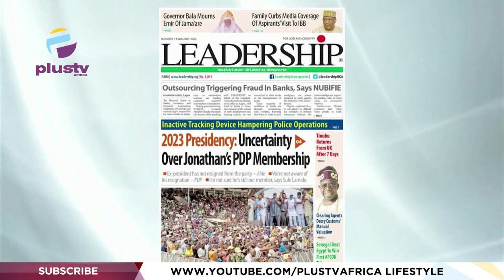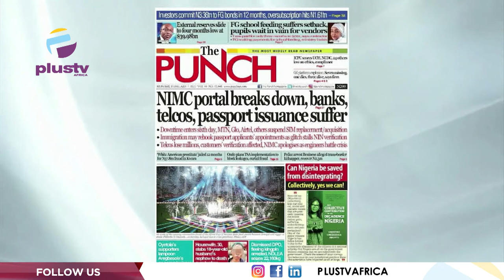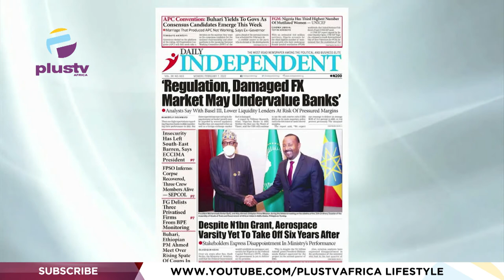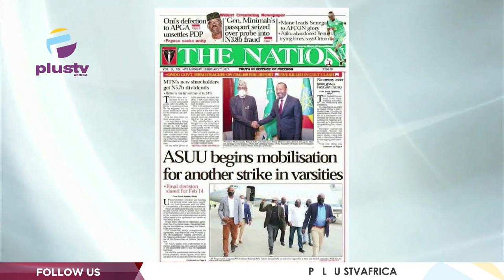Tinubu Returns From UK After 7 Days | Uncertainty Over Jonathan's PDP Membership | OFF THE PRESS